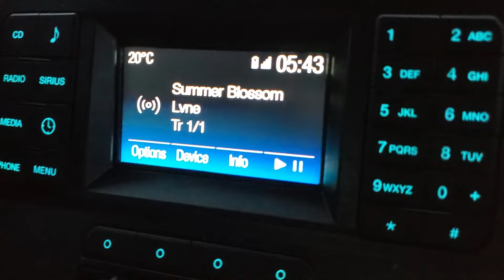Moving to Start a New Life | Our drive from Ontario to Newfoundland | Canada Road Trip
We decided to make the move from the city life in Ontario, to a small town in Newfoundland to begin our very first homestead!

We sold a lot of our furniture and shipped everything remaining to our new home. Then we packed our truck and left for the Rock!

Over the course of 5 days, we drove across Canada, mostly on the Trans Canada Highway, leaving our Ontario lifestyle behind.

As we were travelling with our 3 month old, and our bengal cat, we lengthened our trip and drove around 5 - 6 hours each day, planning on sight seeing and stopping for many rests throughout our drive.

Unfortunately there was a lot of rain, and if it wasn't raining it was over 40 degrees outside, so due to our little one and bengal cat, our sight seeing didn't go as planned, but we still had an incredible adventure.

We are excited to begin our new life in Newfoundland, learning to be more self sustained and teaching our little one along the way.